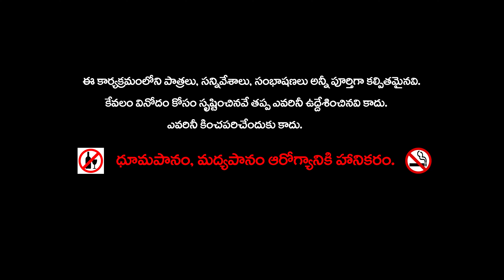మాయా యాపిల్ కార్ || The Magical Apple Car Telugu story Stories in Telugu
మాయా యాపిల్  కార్ || The Magical Apple Car Telugu story Stories in Telugu  @Trendingstories123